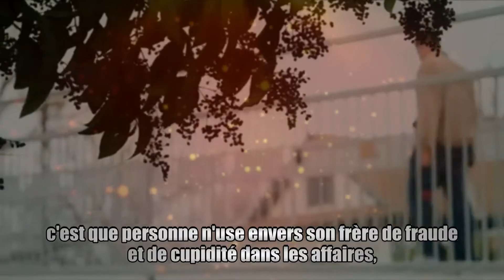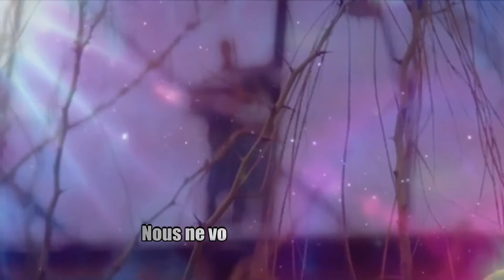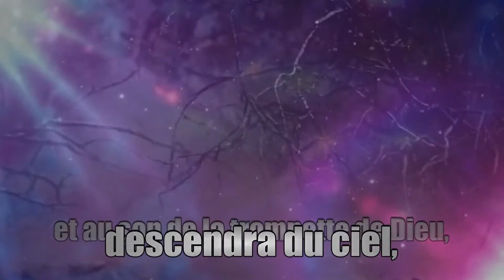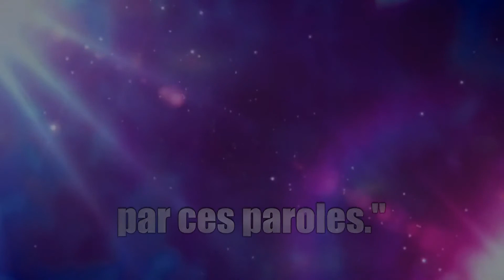Ce que Dieu veut, c'est votre Sanctification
Hébreux 12
1Nous donc aussi, puisque nous sommes environnés d'une si grande nuée de témoins, rejetons tout fardeau, et le péché qui nous enveloppe si facilement, et courons avec persévérance dans la carrière qui nous est ouverte, 2ayant les regards sur Jésus, le chef et le consommateur de la foi, qui, en vue de la joie qui lui était réservée, a souffert la croix, méprisé l'ignominie, et s'est assis à la droite du trône de Dieu.

3Considérez, en effet, celui qui a supporté contre sa personne une telle opposition de la part des pécheurs, afin que vous ne vous lassiez point, l'âme découragée.

4Vous n'avez pas encore résisté jusqu'au sang, en luttant contre le péché.

5Et vous avez oublié l'exhortation qui vous est adressée comme à des fils: Mon fils, ne méprise pas le châtiment du Seigneur, Et ne perds pas courage lorsqu'il te reprend;

6Car le Seigneur châtie celui qu'il aime, Et il frappe de la verge tous ceux qu'il reconnaît pour ses fils.

7Supportez le châtiment: c'est comme des fils que Dieu vous traite; car quel est le fils qu'un père ne châtie pas? 8Mais si vous êtes exempts du châtiment auquel tous ont part, vous êtes donc des enfants illégitimes, et non des fils. 9D'ailleurs, puisque nos pères selon la chair nous ont châtiés, et que nous les avons respectés, ne devons-nous pas à bien plus forte raison nous soumettre au Père des esprits, pour avoir la vie? 10Nos pères nous châtiaient pour peu de jours, comme ils le trouvaient bon; mais Dieu nous châtie pour notre bien, afin que nous participions à sa sainteté. 11Il est vrai que tout châtiment semble d'abord un sujet de tristesse, et non de joie; mais il produit plus tard pour ceux qui ont été ainsi exercés un fruit paisible de justice.

12Fortifiez donc vos mains languissantes Et vos genoux affaiblis; 13et suivez avec vos pieds des voies droites, afin que ce qui est boiteux ne dévie pas, mais plutôt se raffermisse.

14Recherchez la paix avec tous, et la sanctification, sans laquelle personne ne verra le Seigneur. 15Veillez à ce que nul ne se prive de la grâce de Dieu; à ce qu'aucune racine d'amertume, poussant des rejetons, ne produise du trouble, et que plusieurs n'en soient infectés; 16ce qu'il n'y ait ni impudique, ni profane comme Esaü, qui pour un mets vendit son droit d'aînesse. 17Vous savez que, plus tard, voulant obtenir la bénédiction, il fut rejeté, quoiqu'il la sollicitât avec larmes; car son repentir ne put avoir aucun effet.

18Vous ne vous êtes pas approchés d'une montagne qu'on pouvait toucher et qui était embrasée par le feu, ni de la nuée, ni des ténèbres, ni de la tempête, 19ni du retentissement de la trompette, ni du bruit des paroles, tel que ceux qui l'entendirent demandèrent qu'il ne leur en fût adressé aucune de plus, 20car ils ne supportaient pas cette déclaration: Si même une bête touche la montagne, elle sera lapidée. 21Et ce spectacle était si terrible que Moïse dit: Je suis épouvanté et tout tremblant! 22Mais vous vous êtes approchés de la montagne de Sion, de la cité du Dieu vivant, la Jérusalem céleste, des myriades qui forment le choeur des anges, 23de l'assemblée des premiers-nés inscrits dans les cieux, du juge qui est le Dieu de tous, des esprits des justes parvenus à la perfection, 24de Jésus qui est le médiateur de la nouvelle alliance, et du sang de l'aspersion qui parle mieux que celui d'Abel.

25Gardez-vous de refuser d'entendre celui qui parle; car si ceux-là n'ont pas échappé qui refusèrent d'entendre celui qui publiait les oracles sur la terre, combien moins échapperons-nous, si nous nous détournons de celui qui parle du haut des cieux, 26lui, dont la voix alors ébranla la terre, et qui maintenant a fait cette promesse: Une fois encore j'ébranlerai non seulement la terre, mais aussi le ciel. 27Ces mots: Une fois encore, indiquent le changement des choses ébranlées, comme étant faites pour un temps, afin que les choses inébranlables subsistent. 28C'est pourquoi, recevant un royaume inébranlable, montrons notre reconnaissance en rendant à Dieu un culte qui lui soit agréable, avec piété et avec crainte, 29car notre Dieu est aussi un feu dévorant.